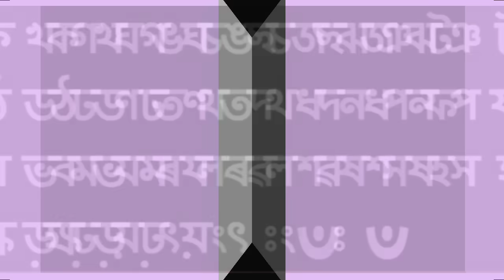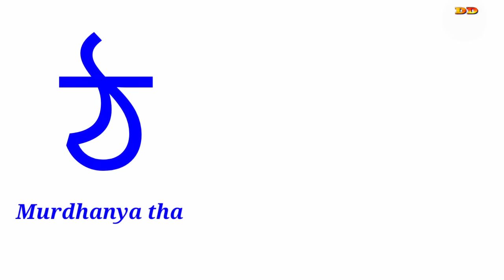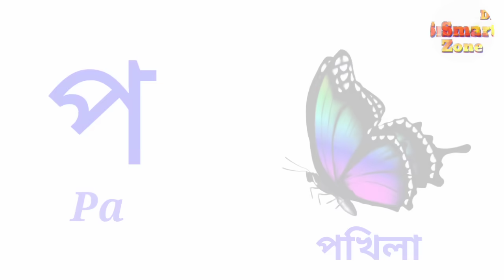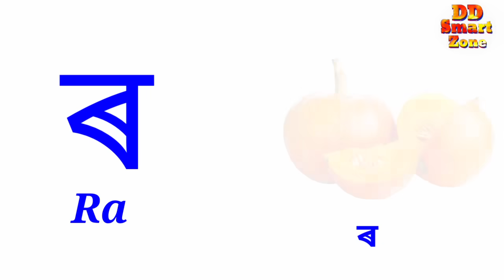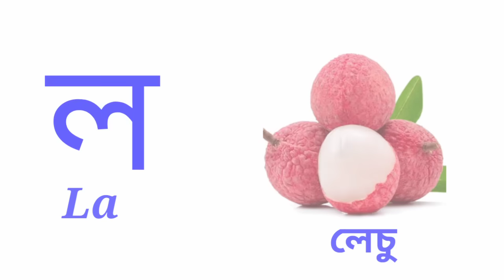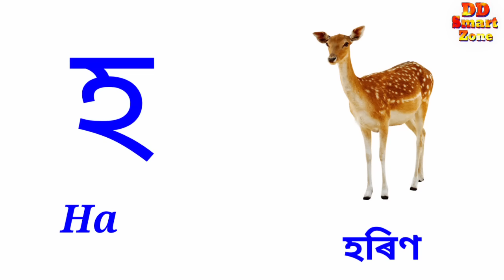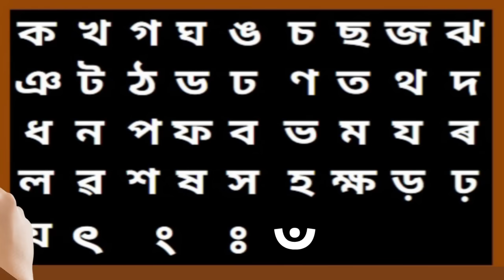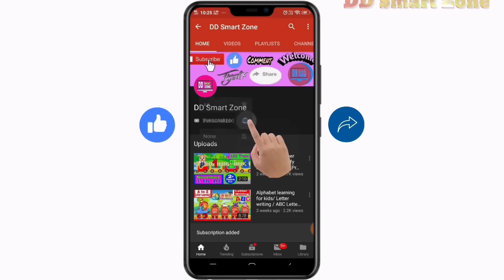Ka kha ga Assamese alphabet Byonjanbarna with in English/অসমীয়া Ka-ক kha-খ Ga-গ।Assamese letter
Assamese alphabet ka kha ga hiku aaha sabdar hoite